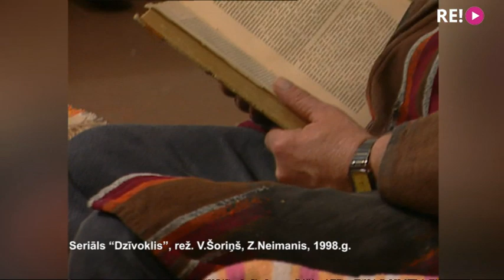Gatavojamies Latvijas Televīzijas 65.jubilejai. Saruna ar Kostīmu ceha vadītāju Margrietu Gončari.